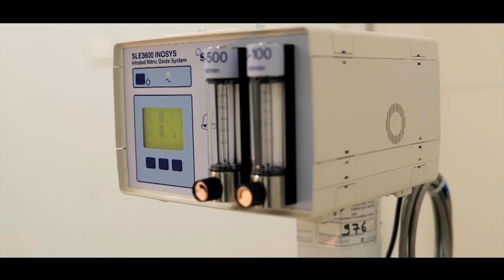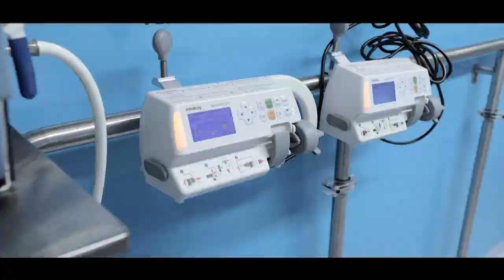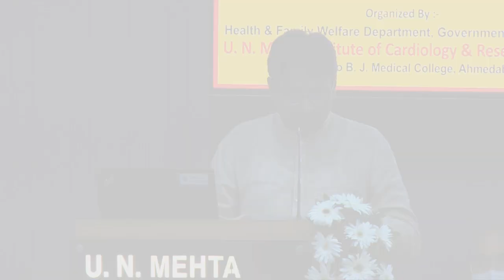U N Mehta Institute of Cardiology & Research Centre Brief